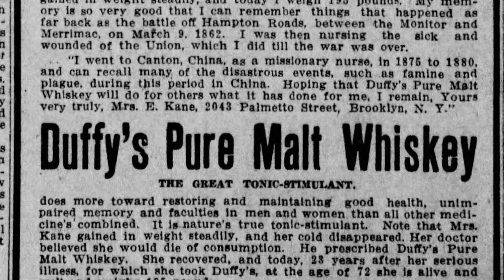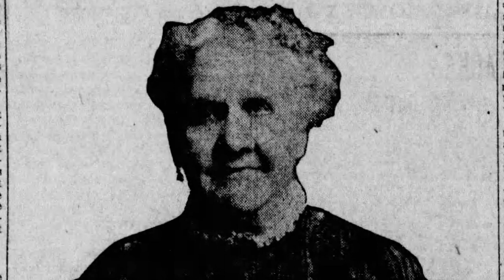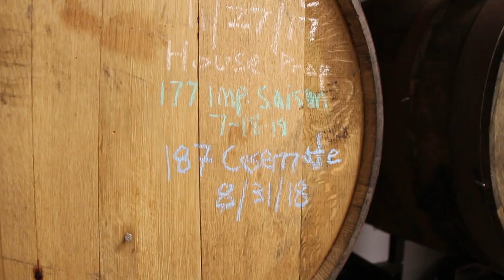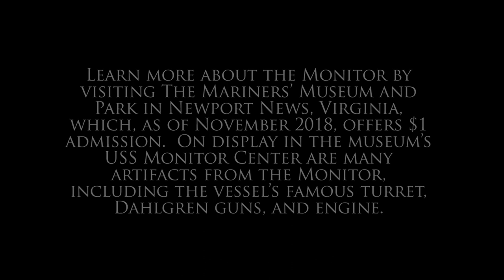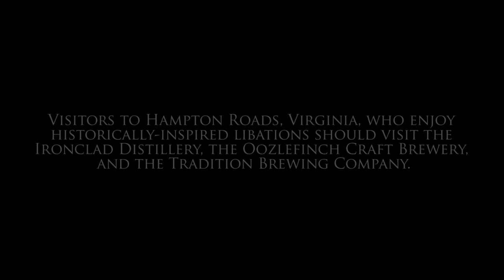"Monitor Booze"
Learn how the USS Monitor has influenced libations for more than a century.